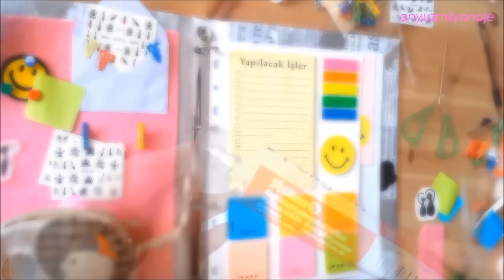PLANLAYICI l Kendin Yap l DIY PLANNER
Bu videoda sıfırdan bir planlayıcı(planner) yapımını anlattım. Beğeneceğinizi umuyorum.

Onyüzmilyonoje isimli bu kanalımda birbirinden güzel oje desenlerinin yapılışları, tırnak bakımı ve kendin yap projelerine dair videolar göreceksiniz. Oje deseni yapmak için kullanılan araçları hiç para ödemeden evinizde siz de benimle birlikte yapabileceksiniz. Haftada en az 1 video yüklemeye çalışıyorum. Videolarımdan esinlenerek yaptığınız oje desenlerini İnstagramda(@onyuzmilyonojee) onyuzmilyonoje hastagiyle benimle paylaşabilirsiniz. İstek videolarınızı lütfen video altına yorum olarak bırakın. Mutlaka tarafımdan değerlendirilecektir. :)